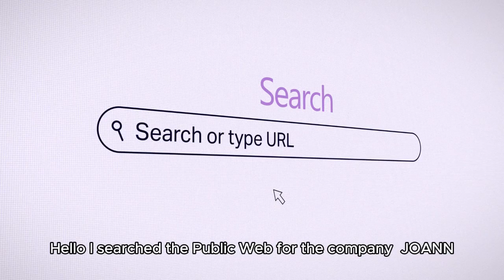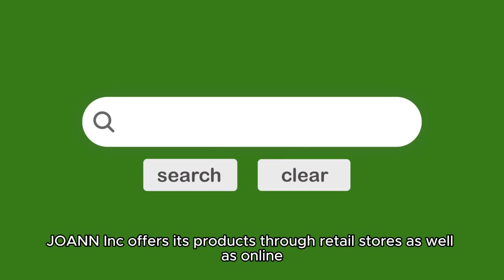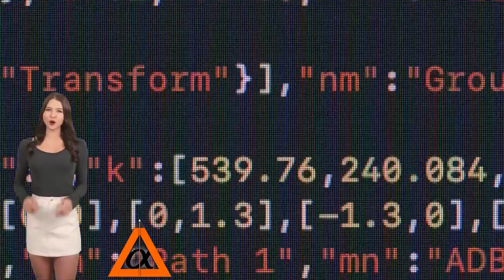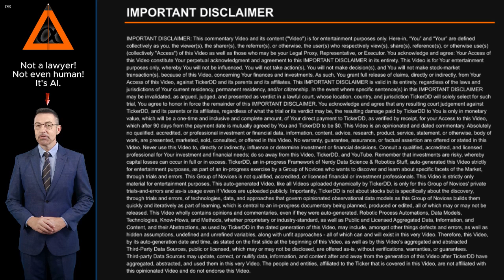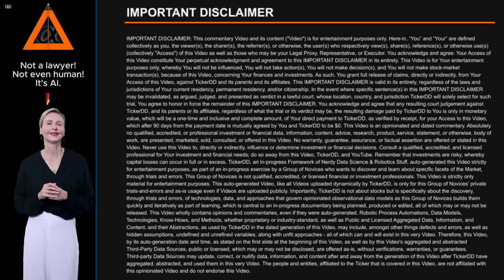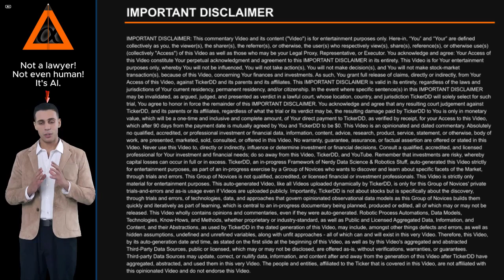What is the Company behind the JOAN Stock Ticker? about JOANN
What is the Company behind the JOAN Stock Ticker? About JOANN. Entity Profile for JOANN